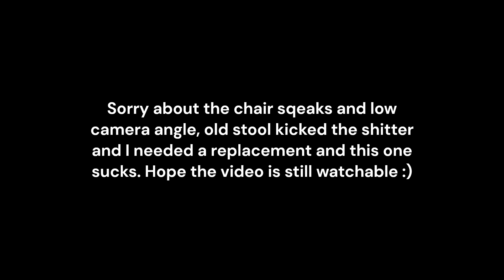Grim's Thoughts And Opinions: Xshot Longshot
this videp is not sponsored or endorsed by xshot or zuru toys. i purchaced this blaster with my own money with my own willingness. Whats grims opinion on the new xshot longshot? tune in to find out!